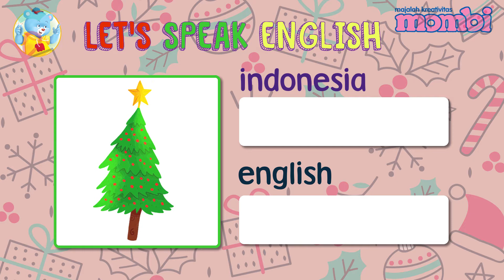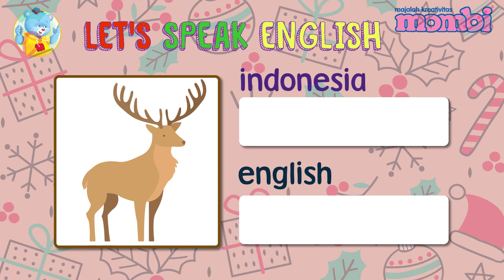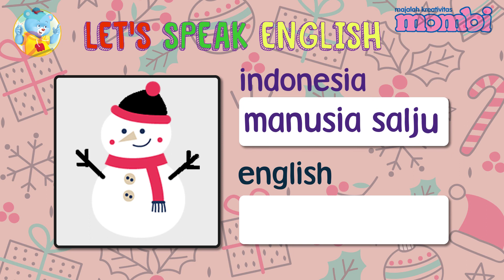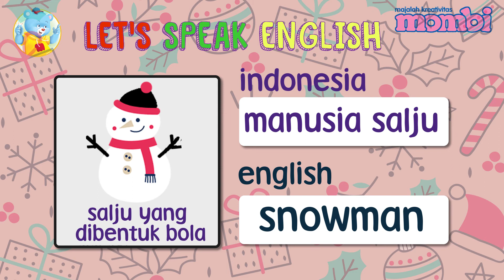Let's Speak English - Christmas Thing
Halo Sahabat Mombi! Setiap 25 Desembee, teman-teman Kristiani merayakan hari Natal. Kali ini, kita mengenal beberapa hal yang
berhubungan dengan Natal dalam bahasa Inggris, yuk! Kita tonton video ini dan cari tahu bersama, ya!

Redaksi Channel Video Mombi:

Produser: David Togatorop
Editor: Sigit Purnomo
Script Writer: Cirana Merisa
Videografer: Inggar Rivaldi